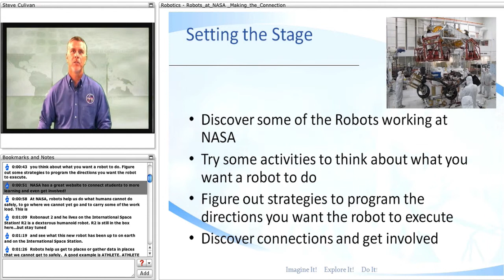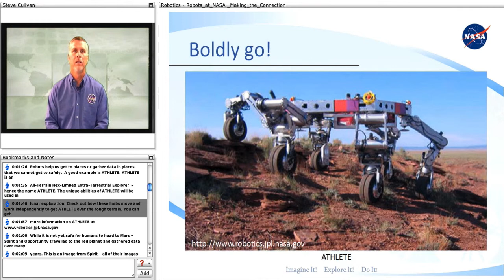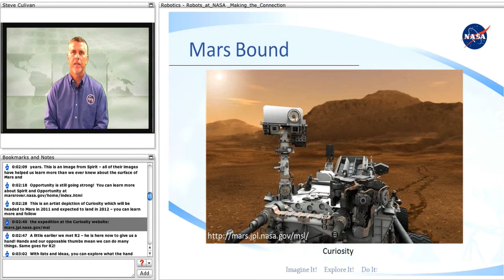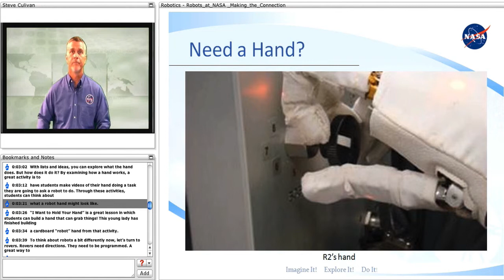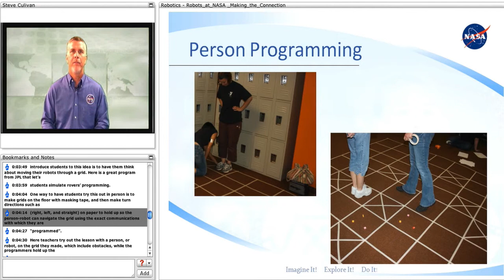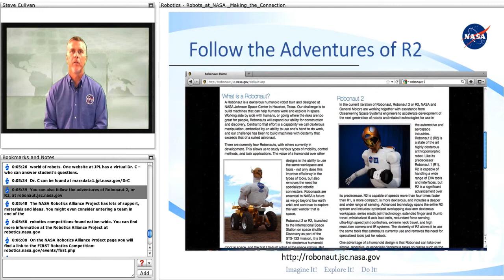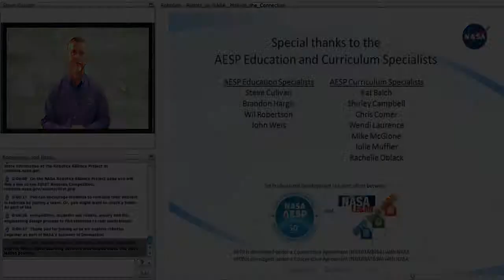Robots at NASA Making the Connection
This lesson includes a series of activities that are based on robotics applications.